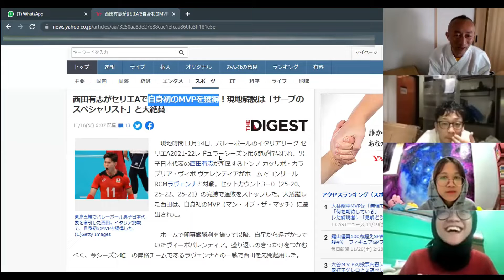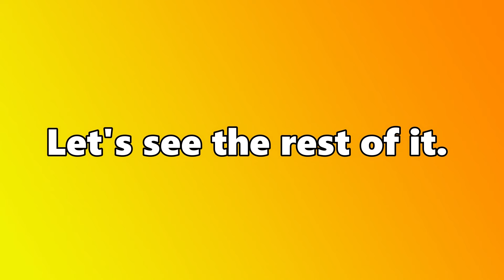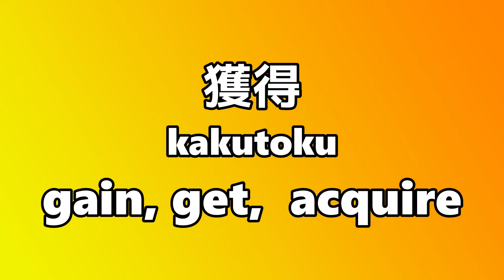やほーNews Challenge! vol. 2 | With Dougi_Man | あなたはこの言葉を知っているか?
ルール：
１．挑戦者はその時に渡されたYahoo Newsなどから、わからない言葉を選ぶ。
２．Dougi_manが1分以内に、それを説明する。
３．１分以内にDougi＿Manが説明できたら彼の勝ち。出来なかったら挑戦者の勝ち

挑戦者、募集中！！！！（コメントに書いてね）